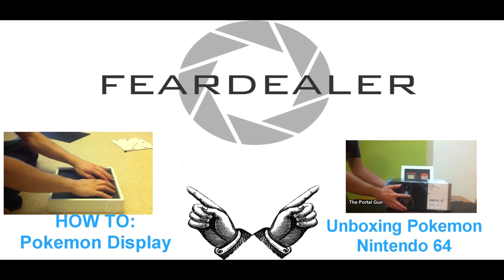Pokemon Y Let's Play: Part 1